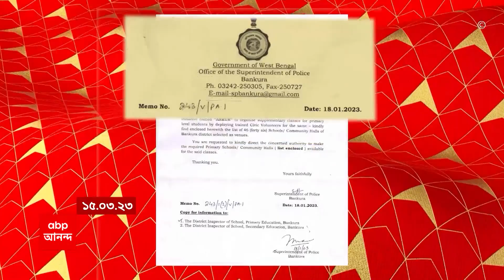Bratya Basu : কবে থেকে শুরু নিয়োগ প্রক্রিয়া? জানালেন শিক্ষামন্ত্রী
প্রাথমিকের পড়ুয়াদের জন্য সিভিক ভলান্টিয়ারদের কাজে লাগানোর প্রসঙ্গে, যোগ্য শিক্ষক কেন নিয়োগ হচ্ছে না সেই প্রশ্ন ওঠায়, শিক্ষামন্ত্রী ব্রাত্য বসু  জানালেন, এপ্রিল থেকেই শুরু হয়ে যাবে প্রাথমিক শিক্ষক নিয়োগের প্রক্রিয়া। তারপর ধাপে ধাপে সর্বস্তরেই শুরু হবে শিক্ষক নিয়োগ।